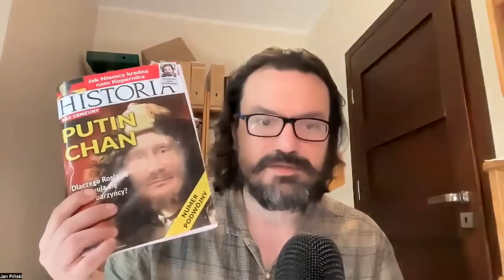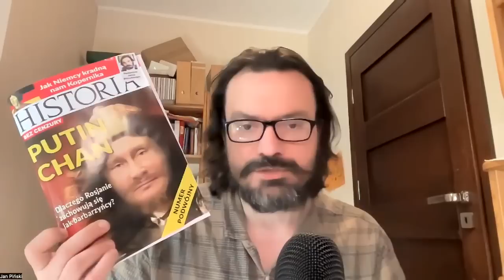Jak naprawdę zdobyliśmy Moskwę. 412 lat temu Stanisław Żółkiewski wkroczył na Kreml. Jan Piński